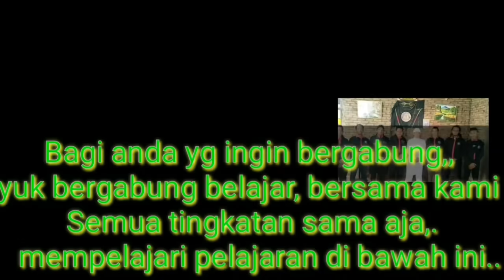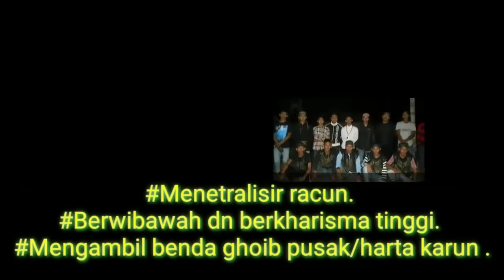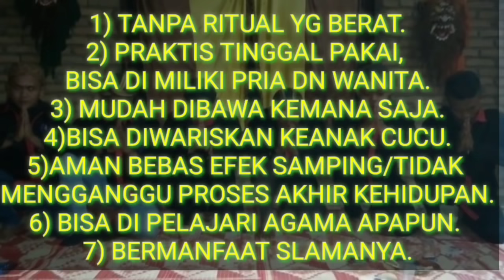LAWAN 10 DUKUN MAMAS KARYO TEPAR, KALAH TOTAL!!!